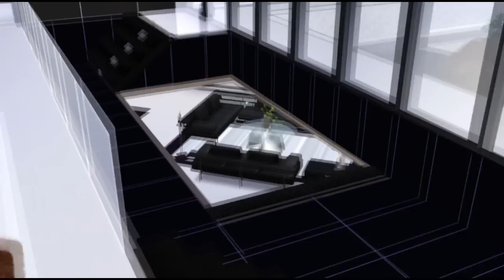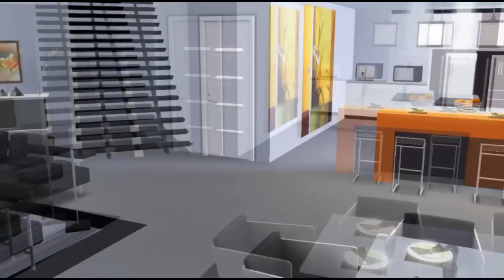The Sims 3 House : Ultra Modern B&W Mansion [HD]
My Channel is Back!

About the house:
I apologize, but i do not have a copy of this house.  I lost everything in a hard drive crash.  sorry. :(
I made the music